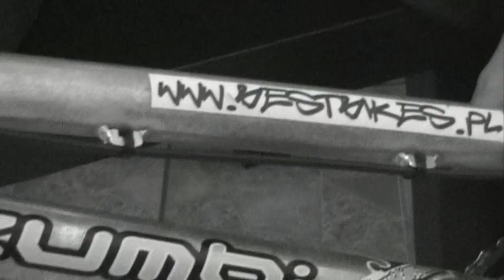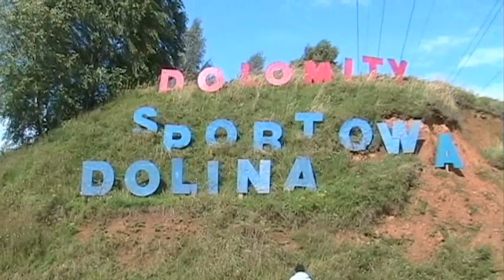PTC Videos: Wawa vs Katowice 4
Wawa vs Katowice 4  //2010r.
Starring:
Michał Nowak
Michał Wrzosek
Rafał Pisarski